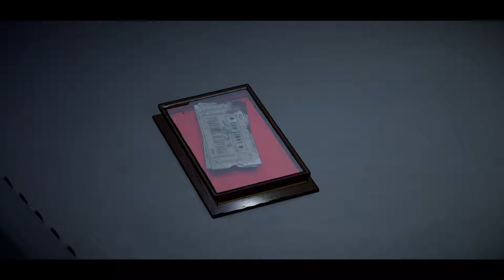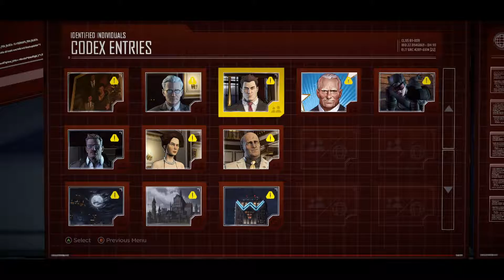Batman Telltale Realm Of Shadows Part 2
Xbox Live: Sphyder
PSN: Sphyder0